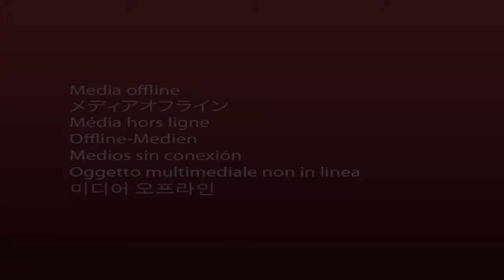Dogsledding and Eagle hunting in Mongolia 2014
An incredible 2 week journey spent in the minus 30 degree Mongolian winter. First dogsledding in Terelj National Park followed by week with the eagle hunters in the far west of the country.